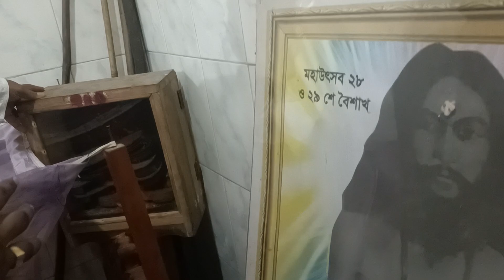kobi sisir sarkar শিশির সরকারের মাথায় ছুয়ানো হলো জয়পুর তারক ধামের তারকের জুতো লাঠি ছাতা বাংলাদেশ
bagladash jaypur taruk dama uposthith Kobi shishir sarkar mathua Sisir sarkarar mathay chuano holo tarukar juthu lati chatha